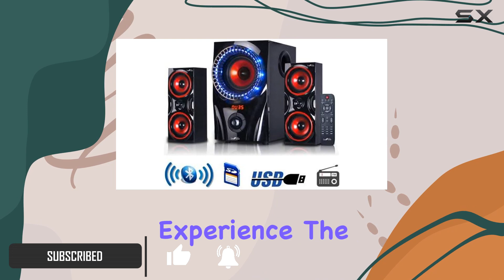Immersive Home Theater Bliss: beFree Sound 2.1 Channel Bluetooth Speaker System Review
0:00 Intro
0:06 Review

Things that we mentioned in this video:
beFree Sound 2.1 Channel : B01JKD98UU